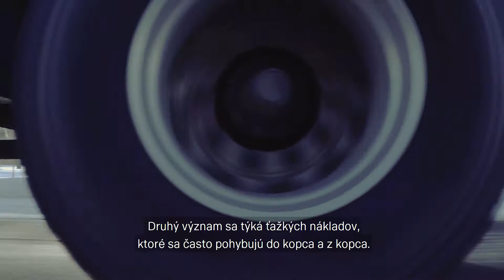Scania XT - testované za polárnym kruhom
Spoločnosť Tommy Transport počas dlhodobého testovania novej generácie nákladných vozidiel Scania zistila, že kvôli niektorým zákazkám by mohli byť vozidlá ľahšie a s menším motorom.

Tommy Transport sa do testovania zapojil na rok a pol. G-kabína novej generácie nákladných vozidiel a nový, 13-litrový motor s výkonom 376 koní s výrazne nižšou spotrebou paliva ako je obvyklé v stavebníctve, boli tým hlavným, na čom sa spoločnosť pri vývoji podieľala.

Stavebníctvo je dnes skôr o tonáži; ekonomická realita tohoto odvetvia vyžaduje, aby vozidlo bolo naložené čo najviac. To znamená, že hmotnosť vozidiel prepravujúcich náklad je stále dôležitejší.